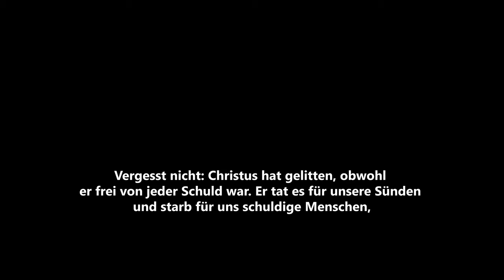Wieso Musst Du Gerettet Werden?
Viele denken sie sind gerettet, wenn sie nur gut genug sind. Sie denken, wenn sie viele gute Taten vollbringen, dann kommen sie in den Himmel. Bei Gott herrscht aber ein anderer Standard.

Wir sind alle Sünder und haben es verdient dafür bestraft zu werden. Wir können uns das Himmelreich nicht verdienen. Gott muss uns retten und das macht er durch seine Gnade und durch seinen Sohn Jesus Christus.